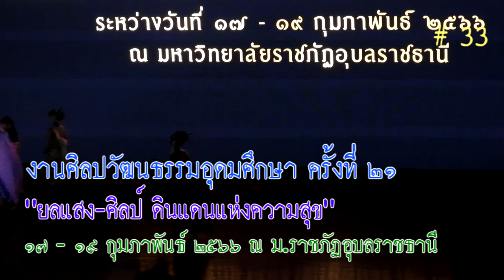"นกเขาคารม" มหาวิทยาลัยราชภัฏนครราชสีมา เวทีที่ ๒ โรงละคร ศูนย์ศิลป์ฯ (ภาคบ่าย) # 33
วันเสาร์ที่ ๑๘ กุมภาพันธ์ ๒๕๖๖ (ภาคบ่าย)
เวทีที่ ๒ โรงละคร ศูนย์ศิลปวัฒนธรรมกาญจนาภิเษก
"ระบำเทพบันเทิง" วิทยาลัยเซ็นต์หลุยส์
"วีปัดข้าว" มหาวิทยาลัยราชภัฏพระนคร (วิทยาลัยการฝึกหัดครู)
การแสดงของมหาวิทยาลัยราชภัฏพระนคร
"วิจิตระการนาฏยะอยุธยามรดกโลก" มหาวิทยาลัยราชภัฏพระนครศรีอยุธยา
"ฟ้อนล้านนาไทย" มหาวิทยาลัยนอร์ทเชียงใหม่
"นพบุรีศรีนครพิงค์" มหาวิทยาลัยฟาอีสเทอร์น
"ระบำกินรีร่อน" มหาวิทยาลัยศรีปทุม
"ลิเกประยุกต์ สาวน้อยสำนึกบาป" มหาวิทยาลัยศรีปทุม (ยังไม่จบ)*
"ทิพยนาฏลีลาทวาราวดี" มหาวิทยาลัยคริสเตียน
"ฟ้อนกระทงสายไหลประทีป ๑,๐๐๐ ดวง" วิทยาลัยนอร์ทเทิร์น
"ระบำกินรีร่อนออกบูชายัญ" ม.เทคโนโลยีฯพระนครเหนือ
"ระบำทัศนานาฏอสุรี" ม.เทคโนโลยีพระจอมเกล้าธนบุรี
"ยอย่องสดุดี พระยาภักดีชุมพล (แล)" ม.ราชภัฏชัยภูมิ
"เลิศล้ำวัฒนธรรมงามฯ" วิทยาลัยเซาธ์อีสท์บางกอก
"นกเขาคารม"  มหาวิทยาลัยราชภัฏนครราชสีมา
"จักสานงานศิลป์ เยือนถิ่นพนัสนิคม"  ม.ศรีปทุม วิทยาเขตชลบุรี
"นาฏยประทีปรามคำแหง"  มหาวิทยาลัยรามคำแหง
. จบการแสดง ณ โรงละคร ศูนย์ศิลป์ฯ วันที่ 18 กุมภาพันธ์ 2566 (ภาคบ่าย)